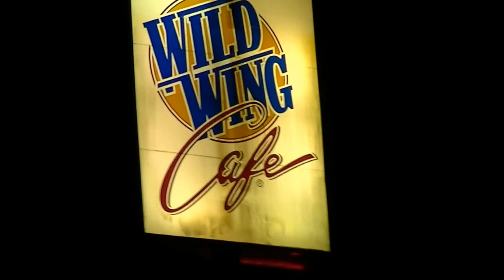Randy & Faith's new bike at Wild Wing Cafe...5-2-2017